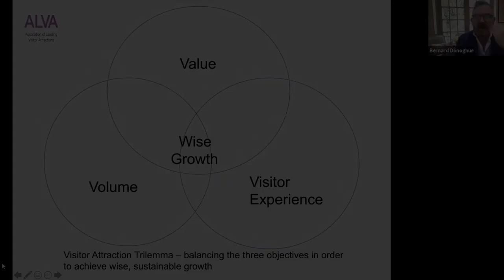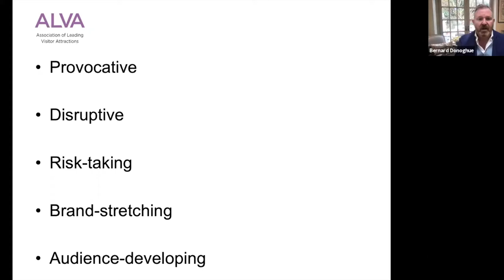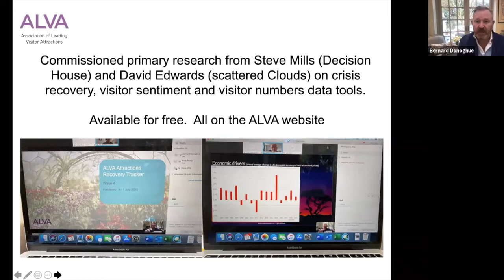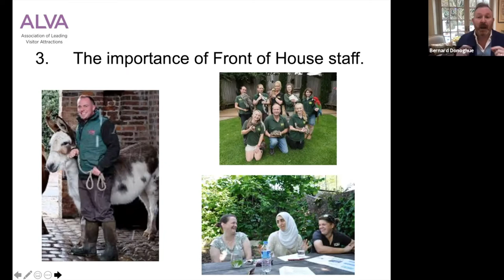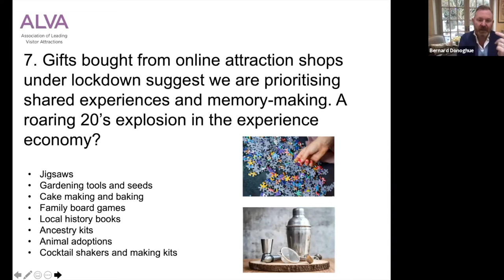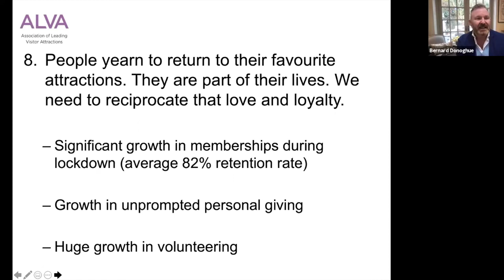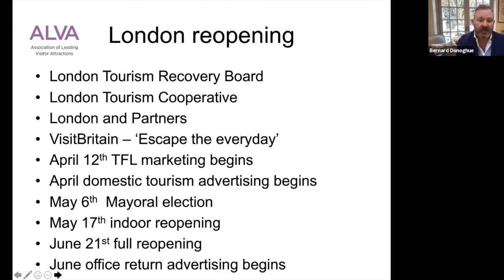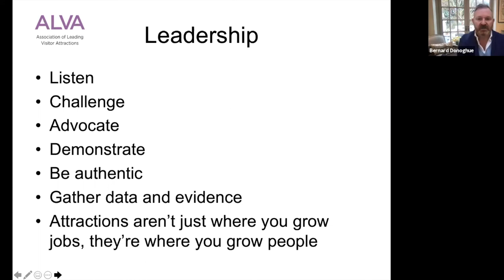Bernard Donoghue reflecting on 'Challenges and opportunities for London's museums in 2021'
Bernard Donoghue, Director of ALVA, speaking at the London Museum Directors Forum, Weds 17 March 2021